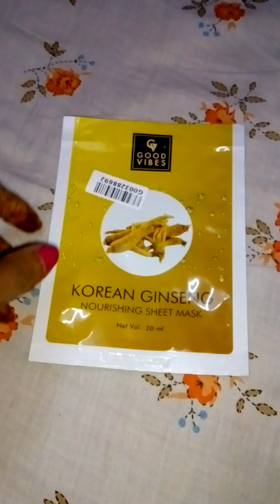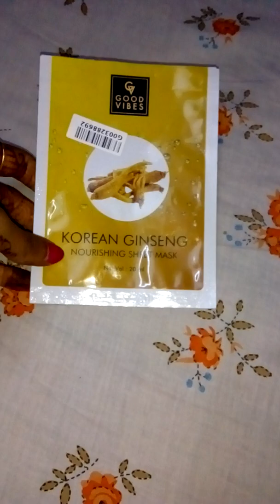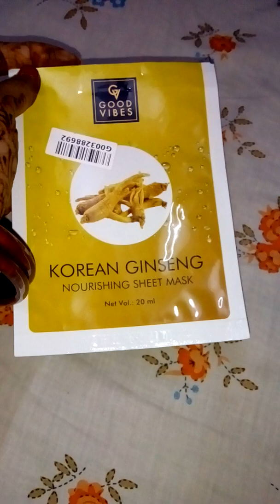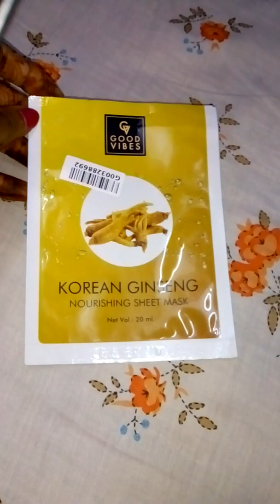Good Vibes Nourishing Sheet Mask - Korean Ginseng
28 October 2019

Hey Beautiful,

Today I am reviewing Good Vibes Nourishing Sheet Mask - Korean Ginseng (20 ml). It is based on my personal usage and recommendation. So lets enjoy the video. If you have any queries or doubt then feel free to post your queries or comments.

Product link given below:
Good Vibes Nourishing Sheet Mask - Korean Ginseng (20 ml)

I am announcing my second Giveaway on my channel which is related to beauty products this time. If you want to participate then see this video till the end. If you have any queries or doubt then feel free to post your queries or comments.

5. Must watch full videos.

6. Answer the questions asked in videos.

1. On All the products I always give my Honest Review.

2. The Products shown or Reviewed on this channel are the products I like/love to use. I have never ever tried to push or promote products for anyone.I only recommend products based on my personal experience.

3. The information provided on this channel is for general purposes and should not be considered as professional advice.

4. I am not a Licensed Professional or Medical practitioner. So always make sure that you should consult a professional in case applying on yourself or anyone else.

5. Before using any of the content or my channel name in your video kindly take permission in advance otherwise you may suffer with youtube content strike.

6. I have made this channel to bring awareness, positivity and togetherness. So, lets learn from each other and make friends.

7. You will be blocked and reported immediately, If you are found spreading hate / negativity.

8. I hold the copyrights of all the content available on this channel. In case of any query or inquiry do contact the undersigned.